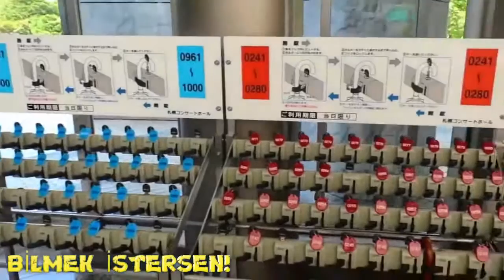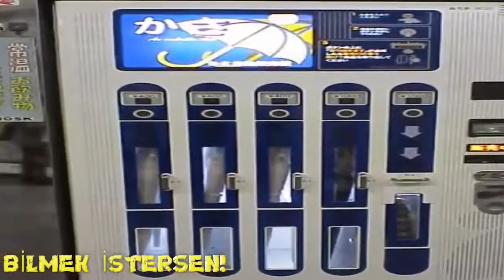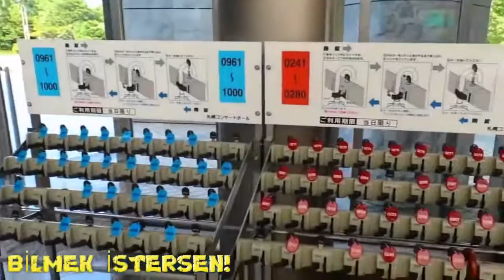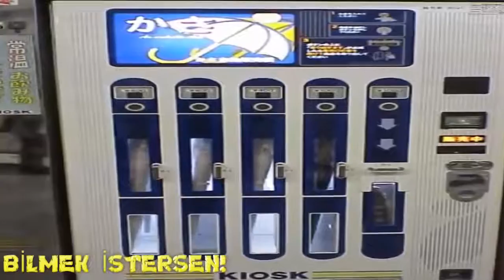DUYMAYAN KALMASIN Sadece Japonya'da Olan 12 Tuhaf Yarışma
Bütün ülkelerin kendine özgü kültürleri ve icadları bulunmakta. Ama heleki japonyada öyle icatlar bulunuyor ki insan şaşırmadan edemiyor. Sadece Japonyada .

Bunda sizlere Sadece Japonya'da Olan 12 Tuhaf Yarışma adlı videoyu hazırladım umarım beğenirsiniz İyi Seyirler.

Türkiye'de olmayan ama Japonya'da olan bir çok şey gördüm, öğrendim ve bunları sizinle paylaşmak istedim. Videoyu sevdiyseniz, lütfen beğenmeyi .

Sizleri şaşırtacağını düşündüğümüz Japonya ile ilgili garip şeyleri derledik. Diğer Hesaplarımız Google+ : Twitter : .